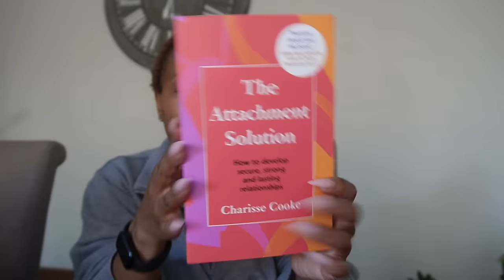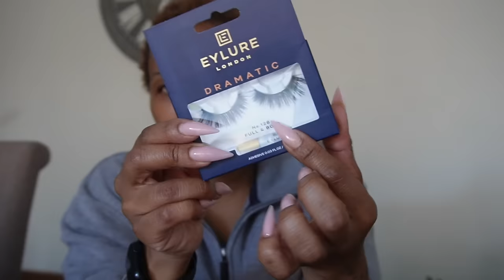Life In My 30s! IntrovertVlog- Updated Skincare, Naledi vlog takeover,bodycare & makeup hauls!😁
Hey friends! ☺️
This is the second part of tge previous vlog, and the last before my new style of vlogs takeover! My vlogs will now bw called lifeinmy30s introvert vlog, with a VERY different look & feel! In this one i do a number of hauls, new book mail, naledi takes over my vlog, updated skincare routine. And a solo date to sass cafe!

xoxo
JK

xoxo
JK